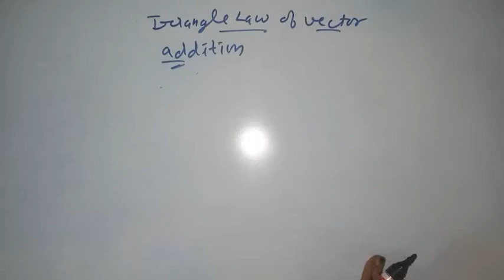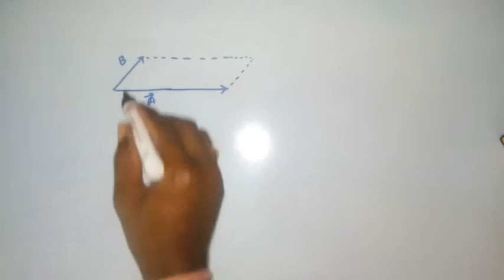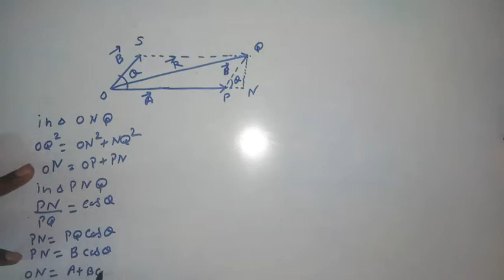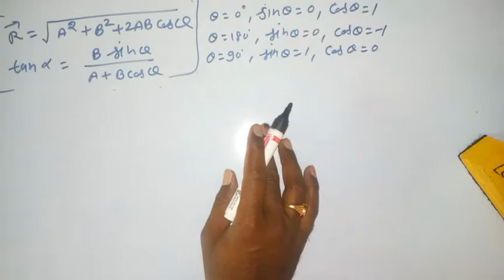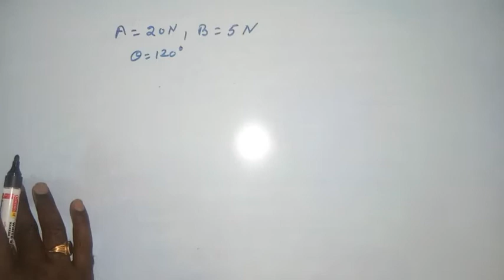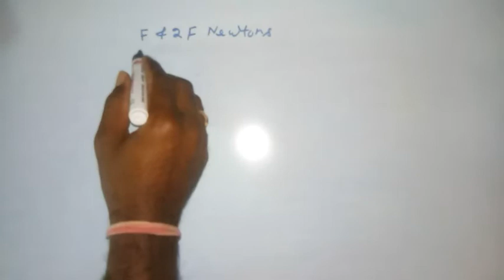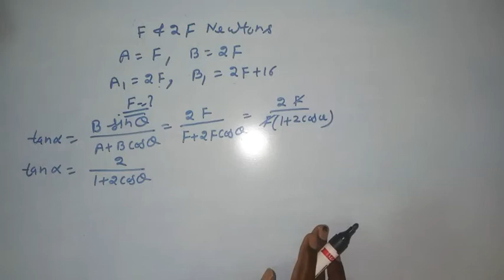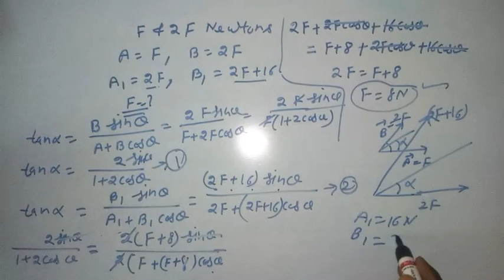Vector L3 By Mahipal Yadav